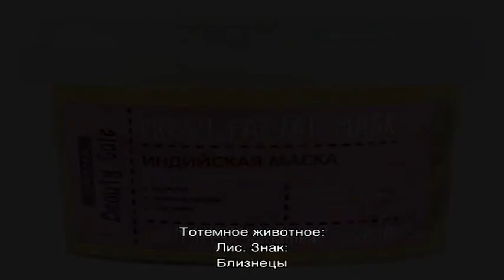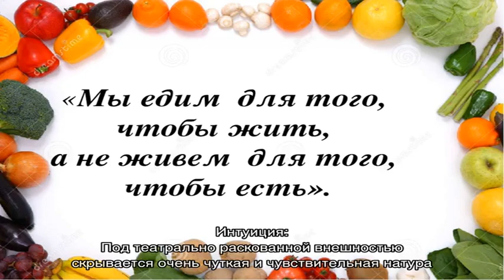Что означает имя Люся: характеристика, совместимость, характер и судьба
Имя Люся:  значение имени Люся для девочек и женщин, совместимость, происхождение и судьба.  Подробное толкование и какие мужские имена подходят имени Люся?